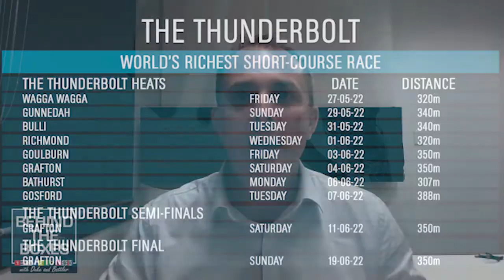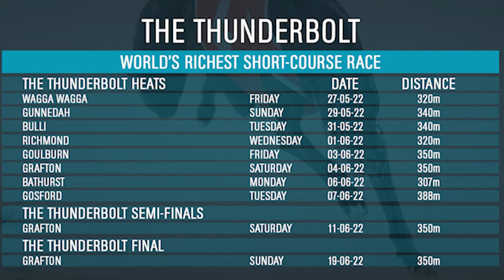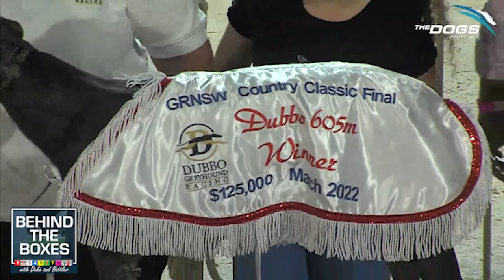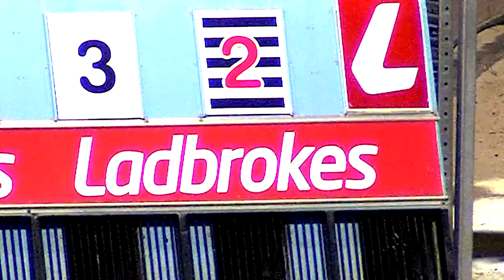Behind The Boxes - Ladbrokes Golden Easter Egg Heats Preview Show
Mark Duclos and Tim Newbold are back for another year with the world’s best greyhound video podcast.

In this episode we kick off with an extensive preview of the Ladbrokes Golden Easter Egg heats at Wentworth Park on Saturday, review the world’s richest middle distance event - the Stockman & Paddock Country Classic, and announce the world’s richest short course event - the Thunderbolt to be held at Grafton in June!

Join us each week as we review preview and cover everything that is happening in greyhound racing.